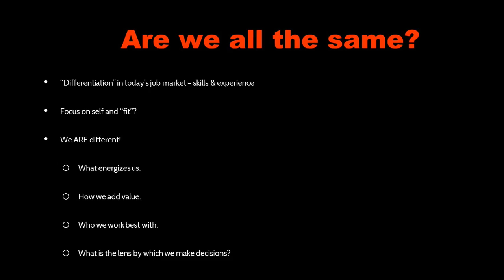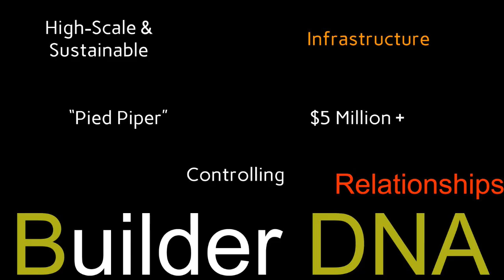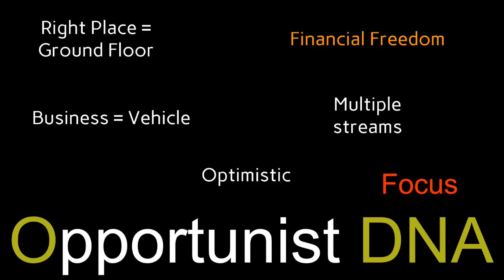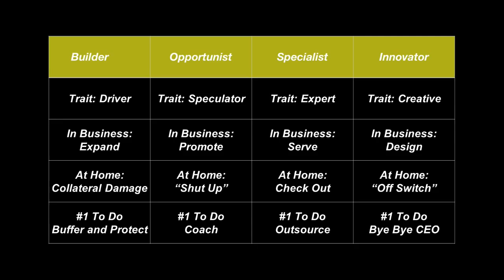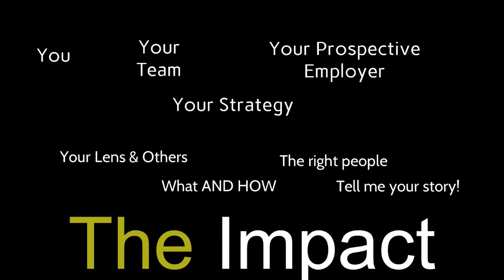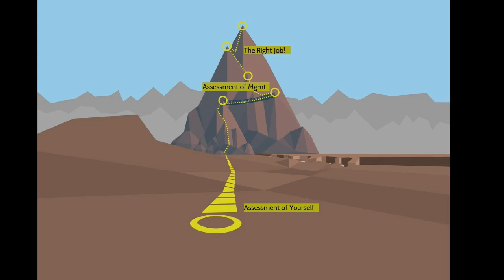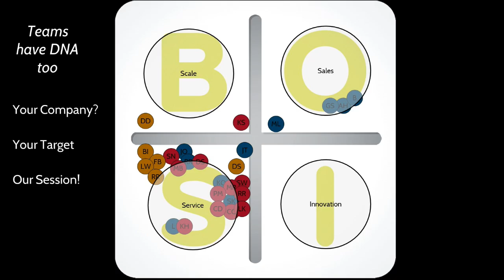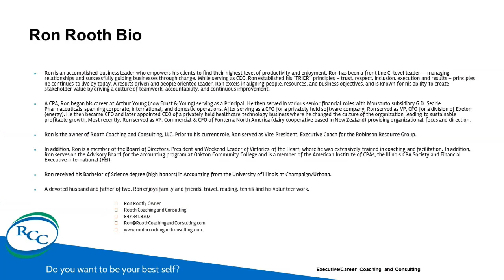February 2016 CMG Breakfast with Ron Rooth